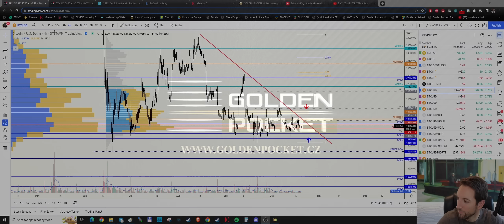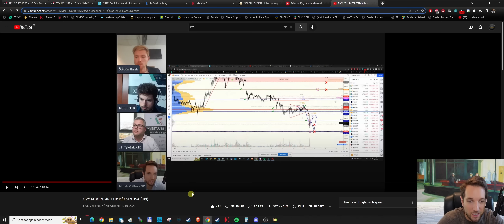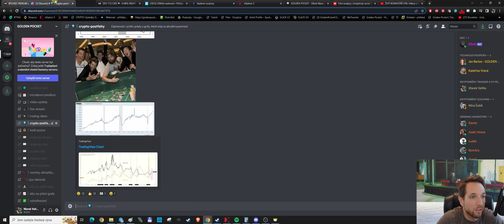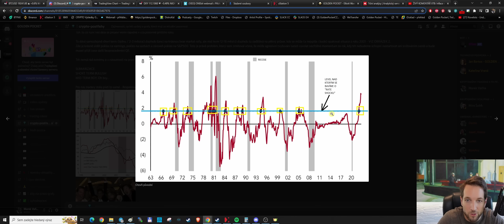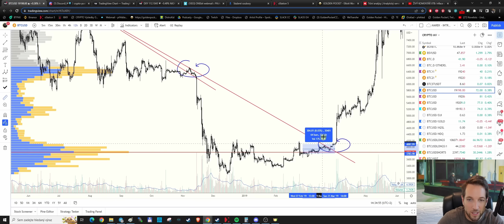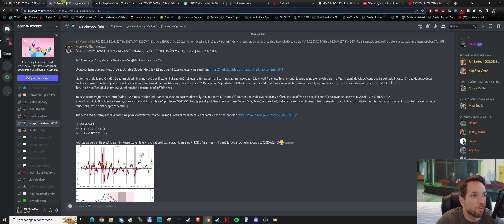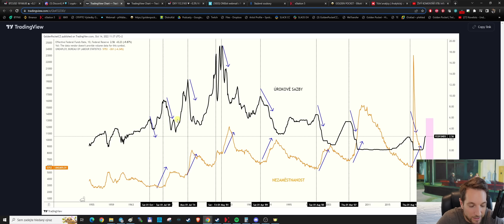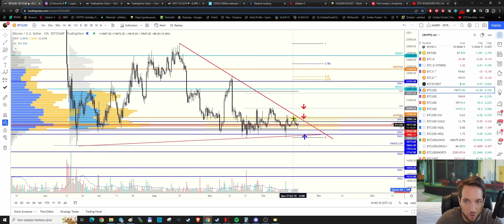BITCOIN + KLÍČOVÉ MAKRO GRAFY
Ahojte tradeři, dnes se podíváme na update ke stavu BTC a na dodatečné grafy k minulému videu zaměřenému na CPI, nezaměstnanost, úrokové sazby, výnosou křivku, atd.

• 0:00 Intro
• 0:24 CPI data a sumarizace z minulého videa
• 1:38 S&P500, výnosová křivka a nezaměstnanost
• 5:17 Graf objednávek na nové zboží
• 6:06 Technická analýza BTC/USD a klíčové levely
• 16:15 Úrokové sazby vs. nezaměstnanost
• 17:37 Šance pro bear market rally

Videa mají pouze informační a edukační charakter, proto se nedají považovat za investiční poradenství. Většina naší práce je založená na teorii Elliottových vln (Elliott Wave Principle).